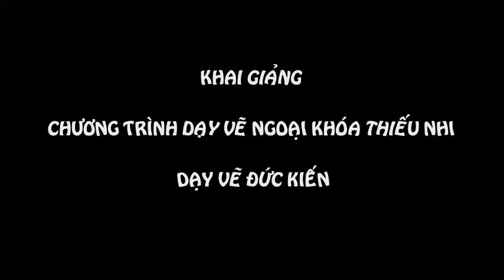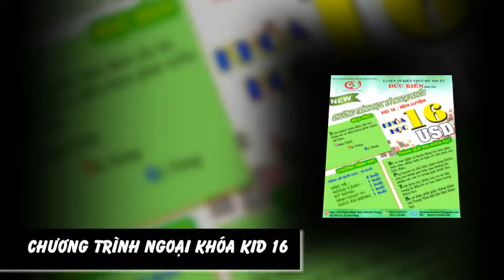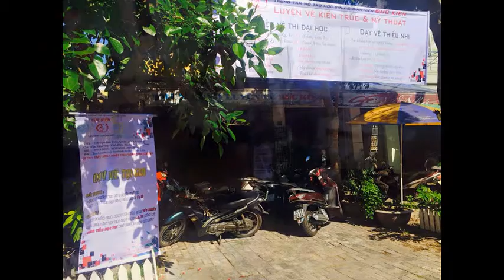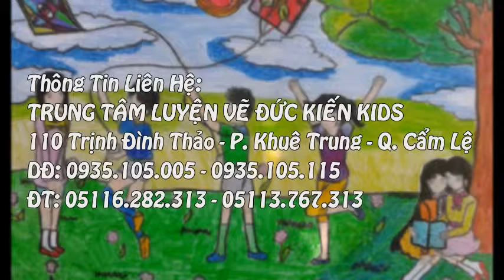Khai giảng khóa học vẽ cao cấp dành cho thiếu nhi - Đà Nẵng - Quảng Nam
Các bé sẽ được tư vấn chọn lớp học phù hợp với lứa tuổi, theo yêu cầu, rèn luyện kĩ năng sống cho các bé:
+ Lớp bé tập tô: dành cho đối tượng học và luyện tập kĩ năng tô màu
+ Lớp vẽ kĩ năng: KID10, KID12, KID14, KID16, KID18 ….trong thời gian ngắn (1 tháng) nhằm tạo môi trường vui chơi học tập, nâng cao kĩ năng nhận thức về mỹ thuật cho các bé…
+ Lớp vẽ dài hạn : Luyện tập cho các bé đáp ứng được môn vẽ mỹ thuật ở trường, cũng như tham gia các kì thi vẽ mỹ thuật
+ Lớp vẽ tài năng: dành cho các bé có xu hướng đi theo ngành nghề liên quan kiến trúc - Mỹ thuật sau này.
o Ứng với mỗi chương trình, Trung tâm sẽ mang đến những tiện ích nhất có thể cho sự phát triển của bé (tiện nghi học tập, phương tiện đi lại…)
o Đội ngũ giáo viên nhiệt tình, chuyên môn luôn được nâng cao cho phù hợp với từng chương trình.
o Thời gian cuối tuần và buổi tối phù hợp với giờ của các bé